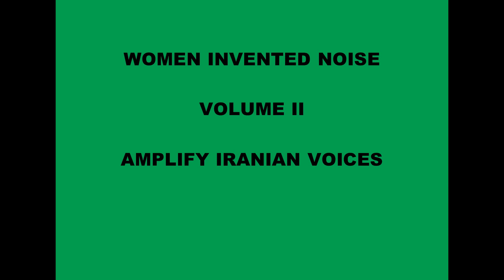ZLE OkO - A tobie boze pogroze nozem [Industrial Coast]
support